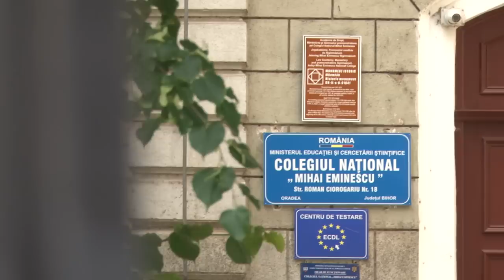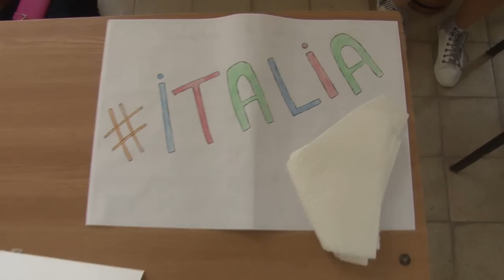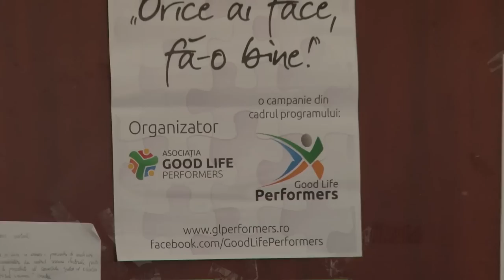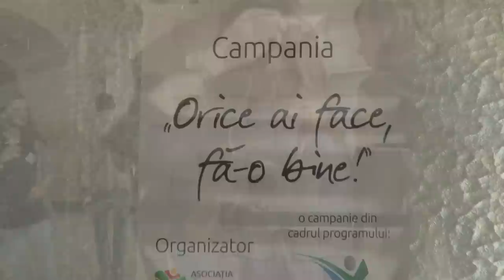Campania „Orice ai face, fă-o bine!" - Colegiul Naţional „Mihai Eminescu" Oradea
Colegiul Naţional „Mihai Eminescu" Oradea

Campania „Orice ai face, fă-o bine!"

Campania „Orice ai face, fă-o bine!" este demarată de Asociaţia Good Life Performers, fiind parte a programului Good Life Performers- "Pentru tineri. Pentru o comunitate puternică.". Mai multe detalii despre acest program puteţi găsi accesând site-ul Această campanie este una judeţeană, la nivel liceal şi are ca scop promovarea diversităţii şi excelenţei în rândul liceenilor, indiferent de domeniu.